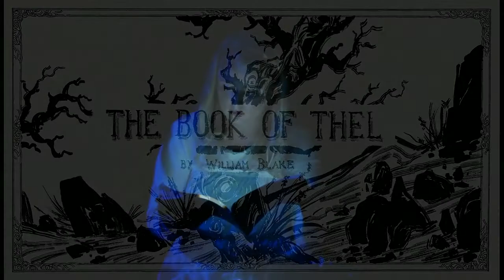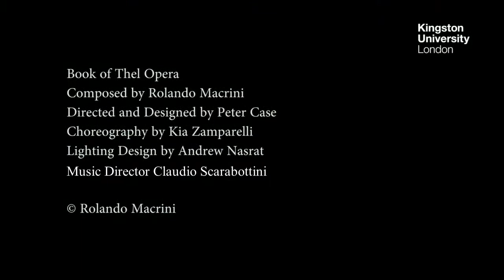The Book of Thel Kingston University 2019